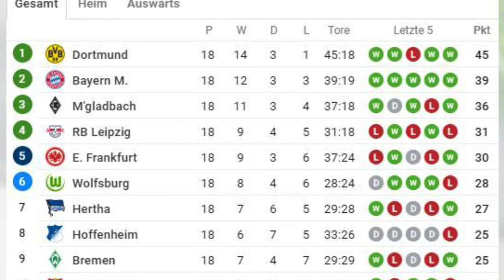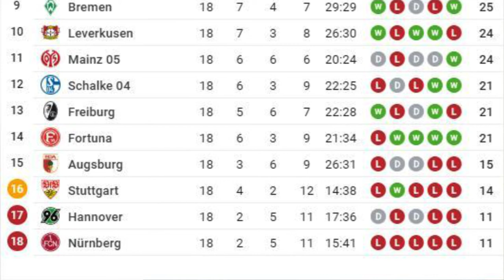Bundesliga Tabellenstand und Ergebnisse von 18. Spieltag 2018-2019